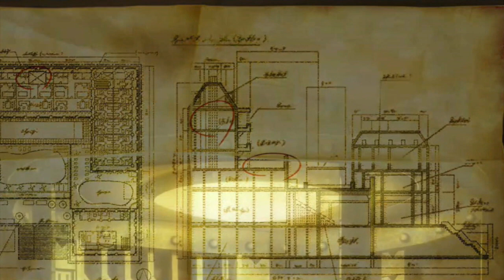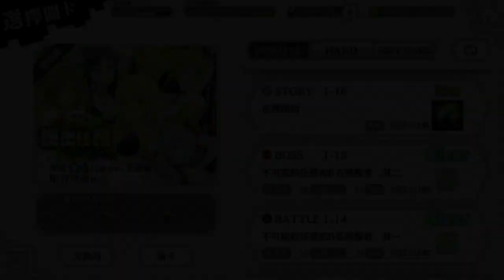地城邂逅 特務泳裝篇2 色誘之術 機密任務活動 在地下城尋求邂逅是否搞錯了什麼～記憶憧憬～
美不勝收ＸＤ